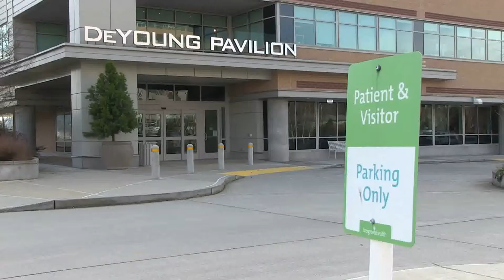Clinical trials at EvergreenHealth, Kirkland WA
EvergreenHealth believes that clinical research is integral to the advancement of medicine. So in addition to providing patients with the best possible care, our research program is involved on the forefront of investigating new treatments. It facilitates sponsored clinical studies as well as internal investigator-initiated research programs across a spectrum of research subjects.